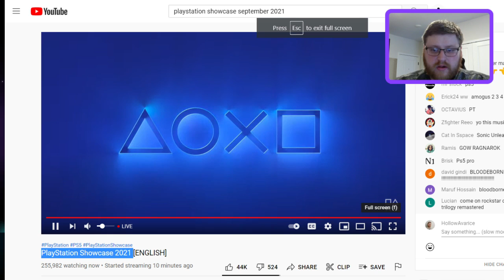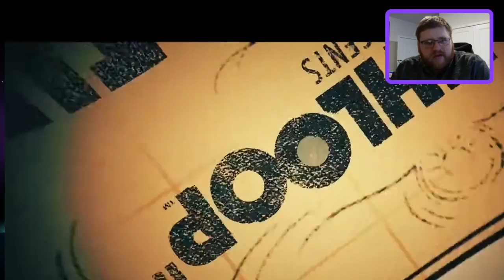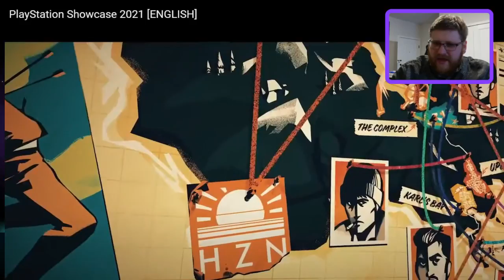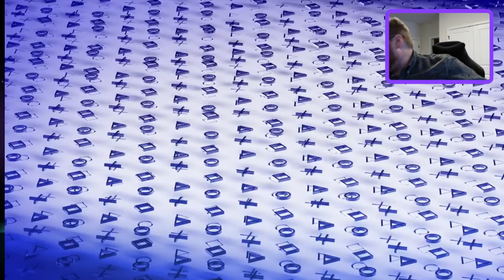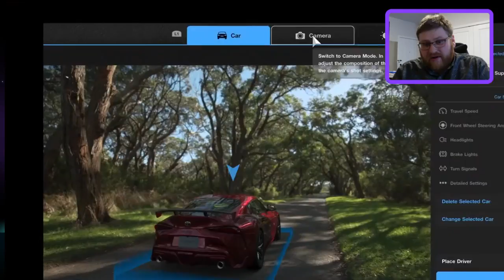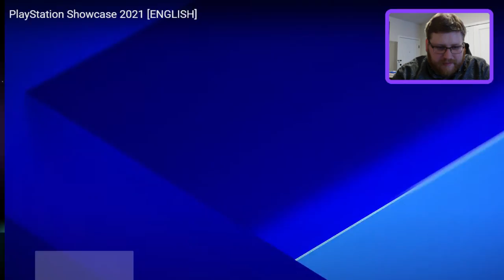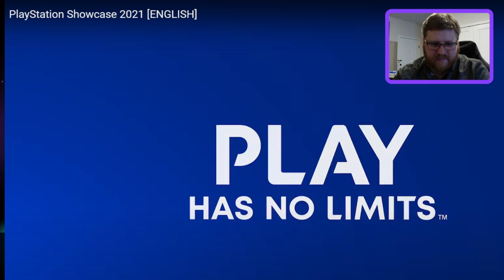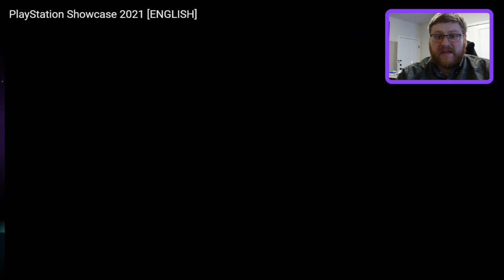PlayStation Showcase 2021 Live Reaction 9/9/2021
A live reaction to the Playstation showcase on 9/9/2021 (or 9/9/2021 if you are outside of America) We go balls to the wall in this truly insane in the membrane showcase. I am so friggin happy.